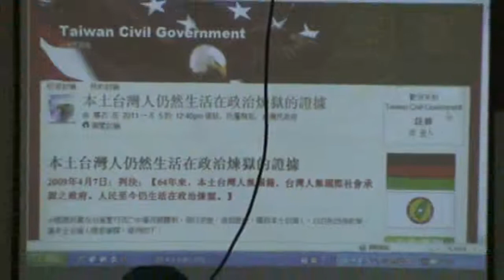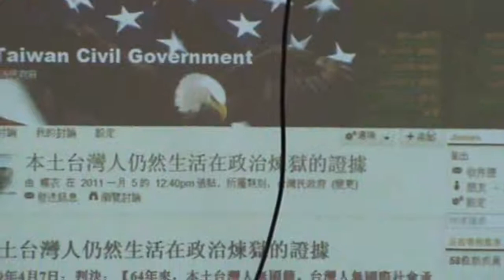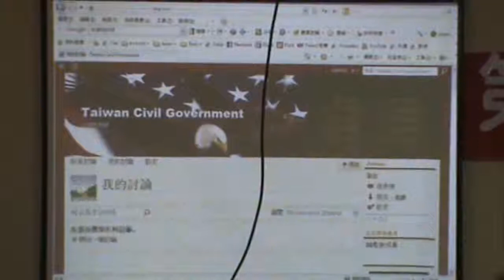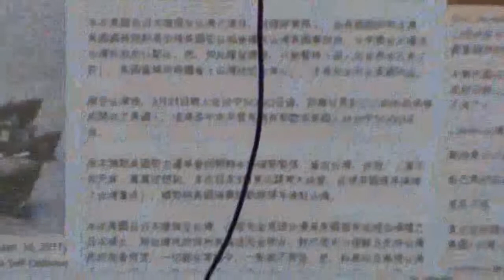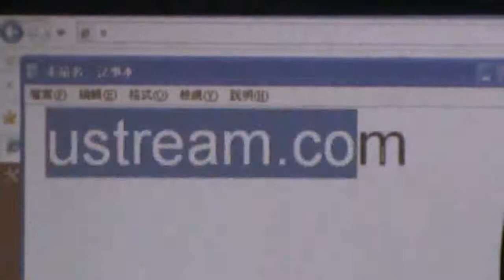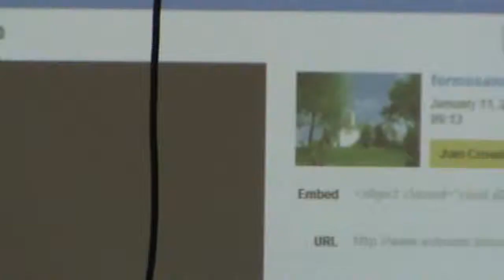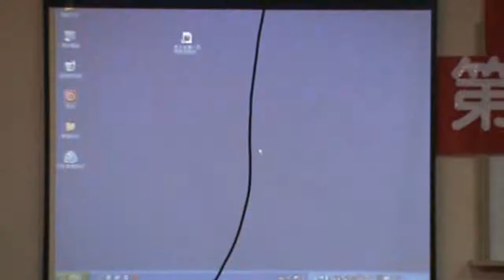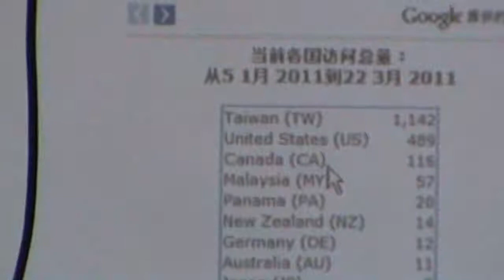台灣民政府第三屆法理建國學院M2U00020